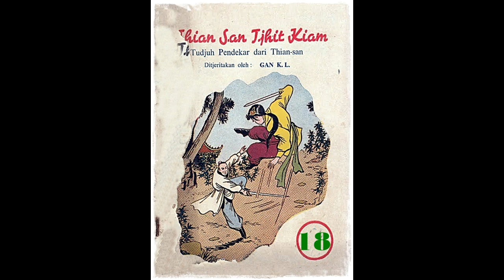Seri Cerita Silat Tujuh Pendekar Thian San Jilid 18 Tamat